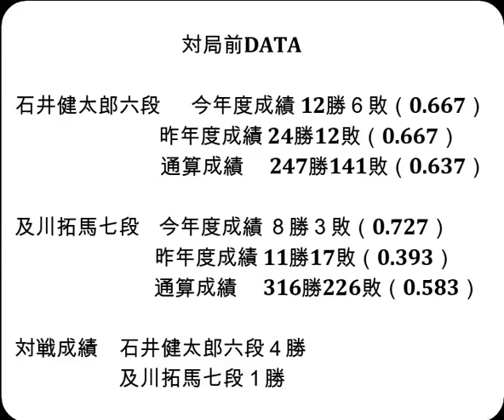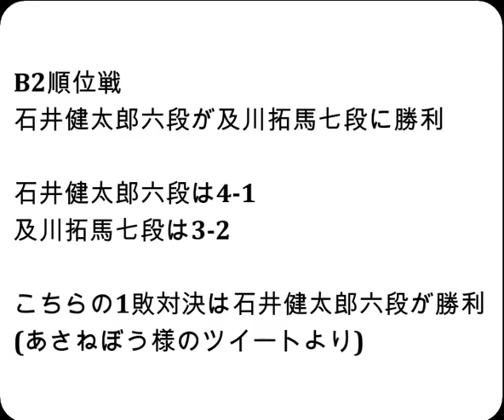将棋対局速報▲石井健太郎六段（３勝１敗）－△及川拓馬七段（３勝１敗）第82期順位戦Ｂ級２組５回戦[相矢倉]（主催：朝日新聞社・毎日新聞社・日本将棋連盟）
お知らせ
メンバーシップを始めました。

対局前DATA

石井健太郎六段  　今年度成績 12勝６敗（0.667）

及川拓馬七段    今年度成績 ８勝３敗（0.727）

対戦成績　石井健太郎六段４勝　及川拓馬七段１勝

2023年10月25日の将棋対局情報(詳細は次の動画で随時更新!)

▲石井健太郎六段△及川拓馬七段
石井健太郎六段が勝ちました。

10/25の対局予定と結果
▲飯島栄治八段（１勝３敗）－△戸辺 誠七段（４勝０敗）
▲丸山忠久九段（１勝３敗）－△青嶋未来六段（３勝１敗）
▲松尾 歩八段（２勝２敗）－△渡辺和史六段（２勝２敗）
▲郷田真隆九段（１勝３敗）－△久保利明九段（２勝２敗）
▲佐々木慎七段（１勝３敗）－△阿久津主税八段（２勝２敗）
▲高崎一生七段（１勝３敗）－△中川大輔八段（２勝２敗）
▲深浦康市九段（３勝１敗）－△村山慈明八段（３勝１敗）
▲阿部 隆九段（１勝３敗）－△北浜健介八段（２勝２敗）
▲杉本昌隆八段（０勝４敗）－△畠山 鎮八段（２勝２敗）
▲藤井 猛九段（４勝０敗）－△谷川浩司十七世名人（３勝１敗）
▲中村 修九段（０勝４敗）－△井上慶太九段（０勝４敗）
結果
第36期竜王戦七番勝負 第３局
[封じ手]▲伊藤 匠七段△藤井聡太竜王
リコー杯第13期女流王座戦五番勝負 第１局
[終局](勝)▲里見香奈女流王座△加藤桃子女流四段
[終局]▲服部慎一郎六段△斎藤慎太郎八段(勝)
[終局]▲畠山成幸八段△稲葉 陽八段(勝)
[終局](勝)▲大石直嗣七段△高見泰地七段
[終局](勝)▲行方尚史九段△鈴木大介九段

10月25-26日  伊藤 匠七段    第36期竜王戦七番勝負 第３局
11月10-11日  伊藤 匠七段    第36期竜王戦七番勝負 第４局
11月19日     渡辺明九段or糸谷哲郎八段 第44回将棋日本シリーズ
11月27-28日  伊藤 匠七段    第36期竜王戦七番勝負 第５局
12月6-7日    伊藤 匠七段    第36期竜王戦七番勝負 第６局
12月13-14日  伊藤 匠七段    第36期竜王戦七番勝負 第７局